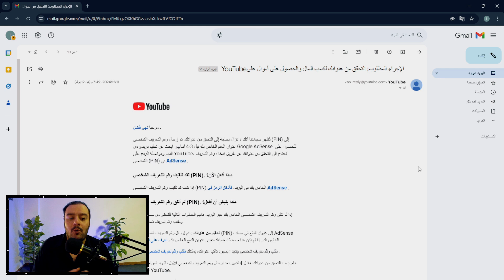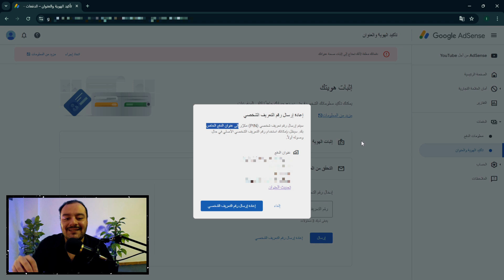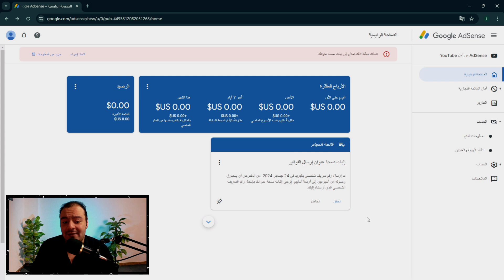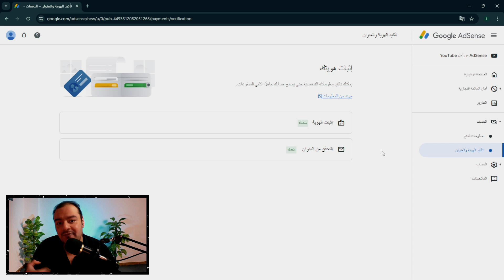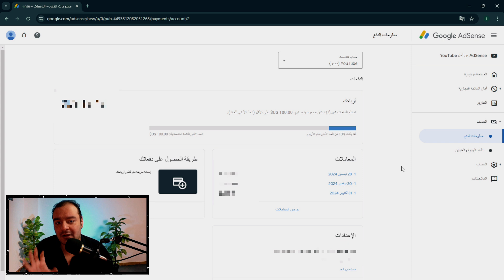يجب اتخاذ إجراء فوراً مع جوجل أدسنس | PIN CODE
في هذا الفيديو الشامل، نعرض لك طريقة إعادة إرسال رقم التعريف الشخصي (PIN) من جوجل أدسنس في حال لم يصلك الرقم في المرة الأولى، خطوة بخطوة، لتتمكن من تفعيل حسابك بسهولة. سنتناول في الجزء الأول كيفية طلب إعادة إرسال الرقم عبر حسابك في جوجل أدسنس، وأهم الخطوات التي يجب اتباعها لضمان وصول الرقم إلى عنوانك بشكل صحيح.

أما في الجزء الثاني من الفيديو، سنتحدث عن كيفية إدخال رقم التعريف الشخصي (PIN) الذي وصل إليك بعد أن تتأكد من وصوله بشكل سليم، وطريقة إثبات صحة العنوان بشكل صحيح لضمان تفعيل حسابك بأمان. سنوضح كيفية تجنب الأخطاء الشائعة أثناء إدخال الرقم وتأكيد عنوانك.

في نهاية الفيديو، نقدم لك مجموعة من النصائح الهامة لصناع المحتوى الجدد الذين يواجهون مشاكل في وصول الرقم. تذكر، لا داعي للقلق إذا تأخر وصول الرقم، فهناك طرق بديلة مثل استخدام البطاقة الشخصية لتفعيل حسابك في جوجل أدسنس.

شاهد الفيديو الآن لتتعرف على كل التفاصيل المهمة، ولتحصل على النصائح التي ستساعدك على تجاوز أي مشكلة قد تواجهك في عملية تفعيل حسابك في جوجل أدسنس.

كلمات دلالية للفيديو :

تعليق حساب جوجل ادسنس | جوجل أدسنس
تعليق حساب جوجل ادسنس | رقم التعريف الشخصي
تعليق حساب جوجل ادسنس | رقم التعريف الشخصي PIN
تعليق حساب جوجل ادسنس | ما هو رقم التعريف الشخصي
تعليق حساب جوجل ادسنس | PIN CODE
تعليق حساب جوجل ادسنس | طريقة طلب إعادة إرسال رقم التعريف الشخصي
تعليق حساب جوجل ادسنس | كيفية طلب إعادة إرسال رقم التعريق الشخصي
تعليق حساب جوجل ادسنس | البن كود
تعليق حساب جوجل ادسنس | تفعيل حساب جوجل أدسنس
تعليق حساب جوجل ادسنس | تفعيل حساب جوجل أدسنس بالبن كود
تعليق حساب جوجل ادسنس | تفعيل حساب جوجل أدسنس بالبطاقة الشخصية
تعليق حساب جوجل ادسنس | مشكلة رقم التعريف الشخصي
تعليق حساب جوجل ادسنس | استرجاع رقم PIN جوجل أدسنس
تعليق حساب جوجل ادسنس | تأكيد العنوان في جوجل أدسنس
تعليق حساب جوجل ادسنس | دفعاتك معلقه لانك تحتاج إلي إثبات صحة عنوانك
تعليق حساب جوجل ادسنس | خطوات تفعيل جوجل أدسنس
تعليق حساب جوجل ادسنس | حل مشكلة عدم وصول PIN
تعليق حساب جوجل ادسنس | تفعيل حساب أدسنس بدون PIN
تعليق حساب جوجل ادسنس | كيفية إدخال PIN جوجل أدسنس
تعليق حساب جوجل ادسنس | إثبات صحة العنوان جوجل أدسنس
تعليق حساب جوجل ادسنس | إثبات المعلومات الشخصية في جوجل أدسنس
تعليق حساب جوجل ادسنس | إثبات ملكية حساب جوجل أدسنس
تعليق حساب جوجل ادسنس | اسباب فرض تعليق للدفع علي حسابك في جوجل أدسنس
تعليق حساب جوجل ادسنس | استلام رقم PIN جوجل أدسنس
تعليق حساب جوجل ادسنس | خطوات إدخال PIN بشكل صحيح
تعليق حساب جوجل ادسنس | حل مشاكل جوجل أدسنس
تعليق حساب جوجل ادسنس | تفعيل حساب أدسنس بدون بطاقة
تعليق حساب جوجل ادسنس | كيفية التحقق من عنوان جوجل أدسنس
تعليق حساب جوجل ادسنس | حل مشكلة عدم وصول البريد جوجل أدسنس
تعليق حساب جوجل ادسنس | جوجل أدسنس للمبتدئين
تعليق حساب جوجل ادسنس | دليل شامل للمبتدئين
تعليق حساب جوجل ادسنس | خطوات فعالة
تعليق حساب جوجل ادسنس | رقم التعريف الشخصي في جوجل أدسنس
تعليق حساب جوجل ادسنس | طرق تفعيل جوجل أدسنس
تعليق حساب جوجل ادسنس | كيفية تفعيل حساب أدسنس بسرعة
تعليق حساب جوجل ادسنس | حل مشكلة العنوان في جوجل أدسنس
تعليق حساب جوجل ادسنس | تأكيد حساب جوجل أدسنس
تعليق حساب جوجل ادسنس | استلام الارباح من جوجل ادسنس
تعليق حساب جوجل ادسنس | استلام ارباح اليوتيوب
تعليق حساب جوجل ادسنس | 10 دولار في جوجل ادسنس
تعليق حساب جوجل ادسنس | ماذا يحدث عند تعليق حساب جوجل أدسنس
تعليق حساب جوجل ادسنس | ماذا يحدث بعد 10 دولار في جوجل أدسنس
تعليق حساب جوجل ادسنس | كيفية الوصول لل 10 دولار في جوجل أدسنس
تعليق حساب جوجل ادسنس | التحقق من العنوان بحاجة إلي إهتمام في جوجل أدسنس
تعليق حساب جوجل ادسنس | إنشاء حساب جوجل أدسنس في 2025
تعليق حساب جوجل ادسنس | ربط حساب جوجل أدسنس بقناة اليوتيوب
تعليق حساب جوجل ادسنس | ضمان قبول حساب جوجل أدسنس
تعليق حساب جوجل ادسنس | المعلومات الضريبية في جوجل أدسنس
تعليق حساب جوجل ادسنس | AdSense
تعليق حساب جوجل ادسنس | الربح من الانترنت
تعليق حساب جوجل ادسنس | الربح من اليوتيوب
تعليق حساب جوجل ادسنس | الربح من جوجل أدسنس
تعليق حساب جوجل ادسنس | ادرس محتواك

5 عناوين مقترحة للفيديو :

"حل مشكلة عدم وصول PIN في جوجل أدسنس! إعادة إرسال الرقم وإدخاله بسهولة"
"كيف تستعيد رقم التعريف الشخصي (PIN) في جوجل أدسنس وتثبت عنوانك بسهولة؟"
"لم يصلك PIN جوجل أدسنس؟ إليك الحل الشامل لإعادة الإرسال وإدخال الرقم بشكل صحيح!"
"إليك الطريقة الصحيحة لتفعيل حسابك في جوجل أدسنس بعد مشكلة PIN!"
"لا داعي للقلق! كيف تعيد إرسال PIN جوجل أدسنس وتثبت عنوانك بنجاح"

5 عناوين بحثية للفيديو :

"كيفية إعادة إرسال رقم PIN في جوجل أدسنس وإدخاله بشكل صحيح"
"حل مشكلة عدم وصول رقم التعريف الشخصي (PIN) في جوجل أدسنس وتفعيل الحساب"
"طريقة إدخال PIN جوجل أدسنس بعد وصوله وتأكيد صحة العنوان"
"خطوات استرجاع رقم PIN جوجل أدسنس وتفعيل الحساب في حال عدم وصوله"
"إعادة إرسال وتفعيل حساب جوجل أدسنس باستخدام رقم PIN: حل لكل المشاكل"